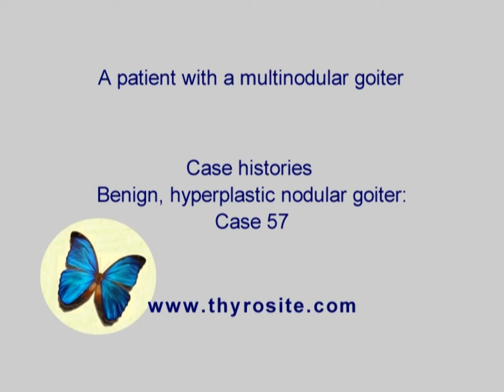A patient with a multinodular goiter. Benign nodular hyperplasia - case 57